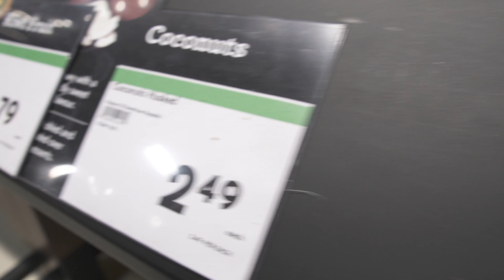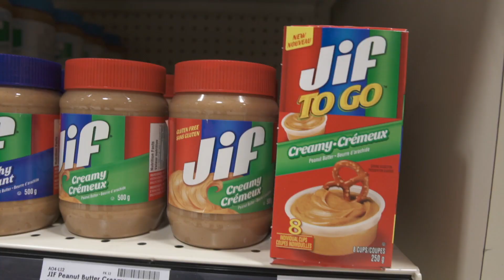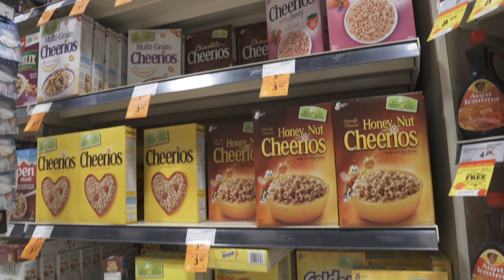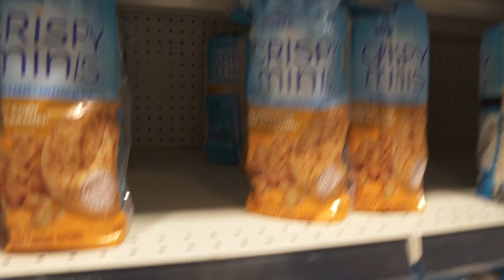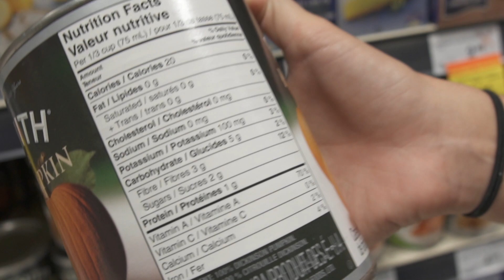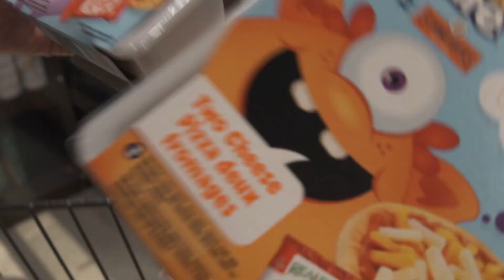Upper Body Workout + Grocery Shopping